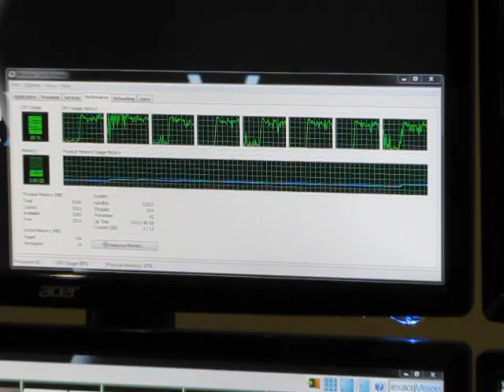exacqVision 5 Display Speed Increase - Multi-threading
A quick, visual comparison of exacqVision 4.8 vs. exacqVision 5.0 client display speeds. Version 5.0 takes full advantage of multi-threading and hyper-threading, resulting in client video display speed improvements of 600% or more. Smoother, more fluid video display.

In this demo, you first see Version 4.8, with one processor core carrying the entire load. Then Version 5.0 client is activated, and all eight processor cores are engaged in decoding and displaying.